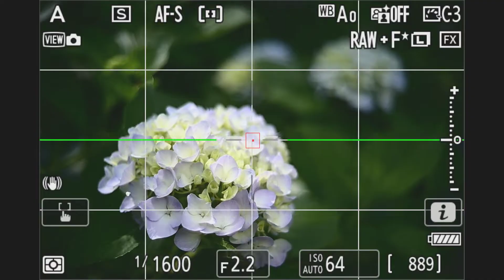TECHART TZM-02 + NOKTON 40mm F1.4 AF test MFD（Z 8）